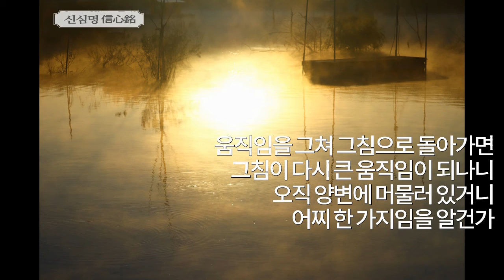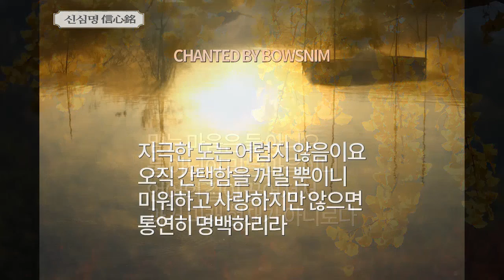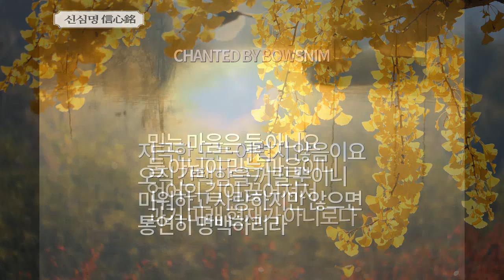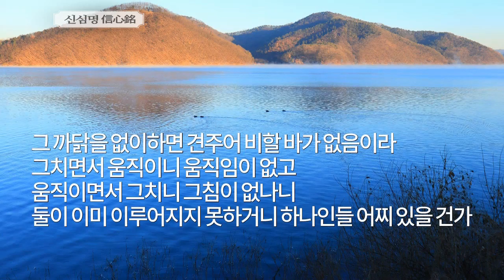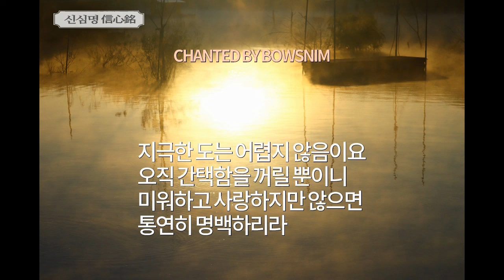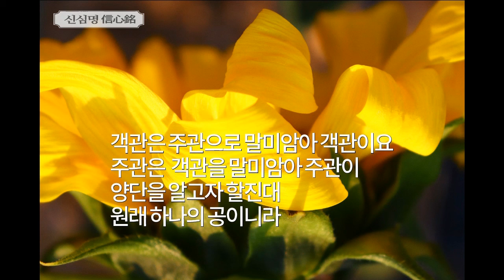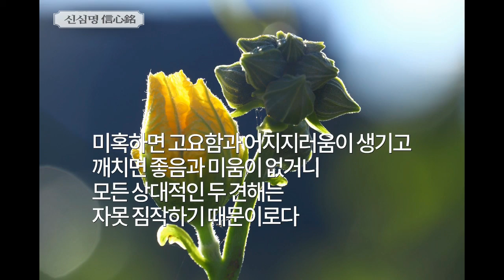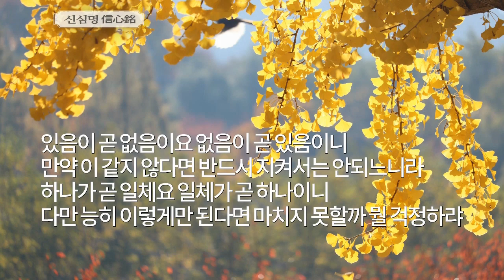[신심명] 수행하는 사람들에게 필요한 법문이며 자세하고 깊이있는 수행안내의 지도. 승찬스님이 지은 시문으로 146구 584자로 이루어진 사언절구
신심명
신(信:믿을 신) 심(心:마음 심) 명(銘:새길 명)
[신심명]

지극한 도(道)는 어렵지 않음이요.
오직 간택함을 꺼릴 뿐이니...
한글신심명으로 이해하기도 쉽도록 동영상 녹음
대상에 애착하는 마음과 미워하는 마음이 있으면 사람과 물질에 대해서 취하고 버리는 간택심이 일어난다. 애증은 간택을 요구하는 격한 마음으로 모든 고통의 원인이 된다. 신심명은 수행하는 사람들에게는 좋은 법문이고 자세하고 깊이있게 수행의 길을 안내해주는 지도와 같은 승찬스님이 지은 시문으로 146구 584자로 이루어진 사언절구이다.

지극한 도는 어렵지 않음이요
미워하고 사랑하지만 않으면
통연히 명백하리라.
털끝만큼이라도 차이가 있으면
하늘과 땅 사이로 벌어지나니
도가 앞에 나타나길 바라거든
따름과 거슬림을 두지 말라.
어긋남과 따름이 서로 다툼은
이는 마음의 병이 됨이니
현묘한 뜻은 알지 못하고
공연히 생각만 고요히 하려 하도다.
둥글기가 큰 허공과 같아서
모자람도 없고 남음도 없거늘
취하고 버림으로 말미암아
그 까닭에 여여하지 못하도다.
세간의 인연도 따라가지 말고
출세간의 법에도 머물지 말라.
한 가지를 바로 지니면
사라져 저절로 다하리라.
움직임을 그쳐 그침으로 돌아가면
그침이 다시 큰 움직임이 되나니
오직 양변에 머물러 있거니
어찌 한 가지임을 알건가.
한가지에 통하지 못하면
양쪽 다 공덕을 잃으리니
있음을 버리면 있음에 빠지고
공함을 따르면 공함을 등지느니라.
말이 많고 생각이 많으면
더욱더 상응치 못함이요
말이 끊어지고 생각이 끊어지면
통하지 않는 곳 없느니라.
근본으로 돌아가면 뜻을 얻고
비춤을 따르면 종취를 잃나니
잠깐 사이에 돌이켜 비춰보면
앞의 공함보다 뛰어남이라
앞의 공함이 전변(轉變)함은
모두 망견 때문이니
참됨을 구하려 하지 말고
오직 망령된 견해만 쉴지니라.
두 견해에 머물지 말고
삼가 좇아가 찾지 말라.
잠깐이라도 시비를 일으키면
어지러이 본 마음을 잃으리라.
둘은 하나로 말미암아 있음이니
하나마저도 지키지 말라...

band.us/@talktalkplus